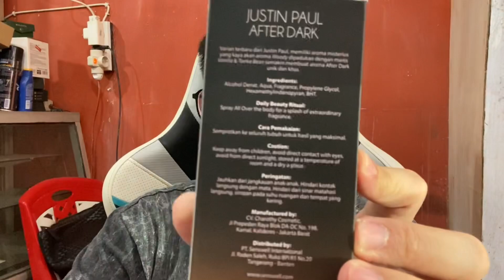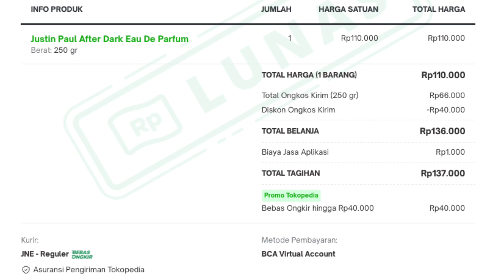MENDING BELI INI, LOKAL MURAH NO OILY! 🛢️❌⛔️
Hi indofragrancearmy ..
Slamat datang di 2nd Chanel Indofragz yg di beri judul Mike Indofragz.
Di chanel ini bakal berfokus pada pembahasan parfum lokal yg baru muncul, parfum arab yg masih asing, parfum designer yg gak hype, dan tentu aja niche perfume yg pasti penikmat nya dikit tapi pengen banget gw bahas.

Di video ini bakal kupas parfum lokal murah, no oily, wangi enak. Ini adalah justin paul after dark. Sebaik apa? Tonton sampe habis!